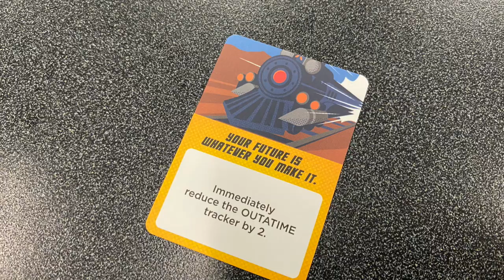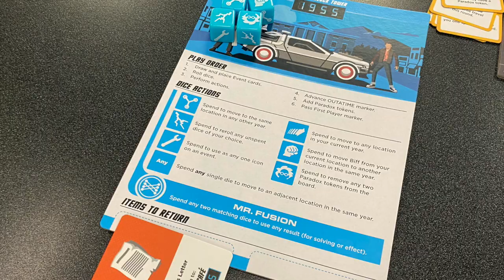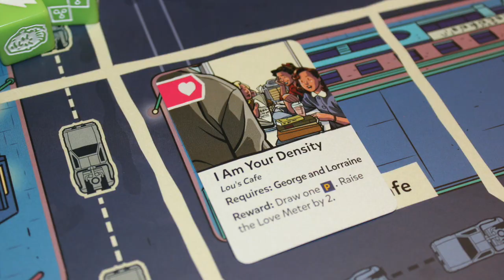TDG: Which Back to the Future Game Should You Buy?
Join Cody and Zac for a conversation about Back to the Future: Dice Through Time from Ravensburger and Back to the Future: Back in Time from Funko.